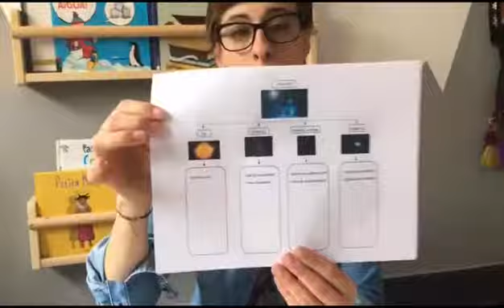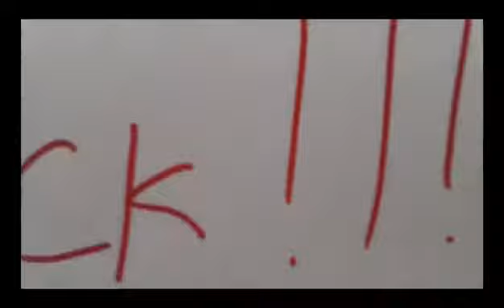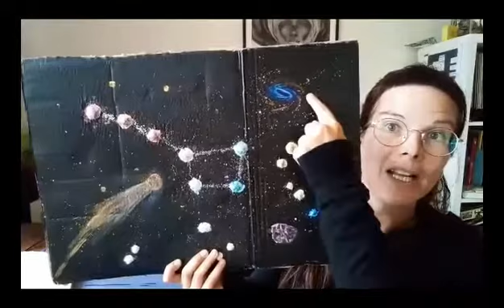CEM The Universe